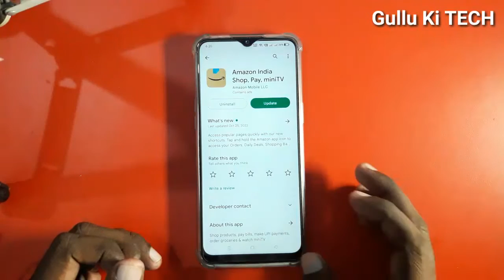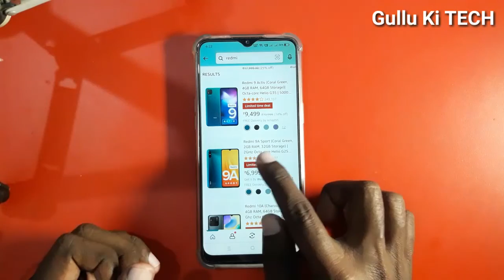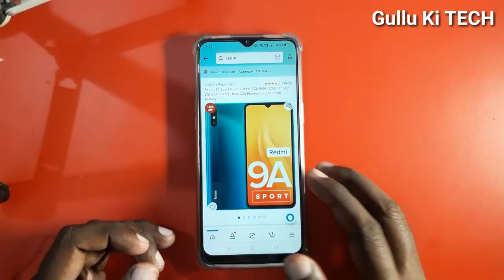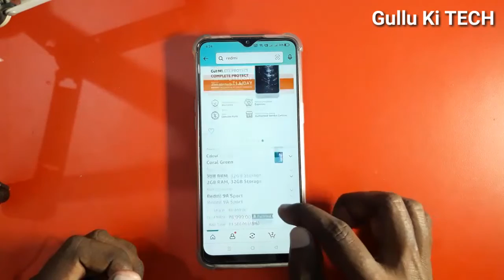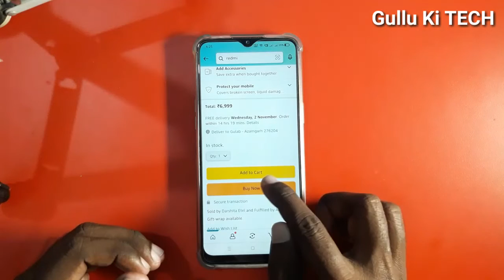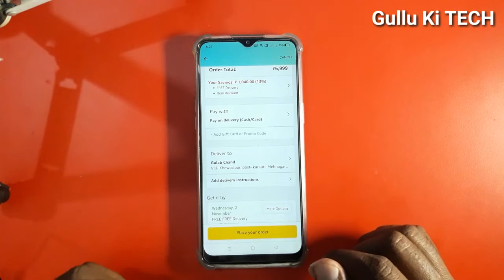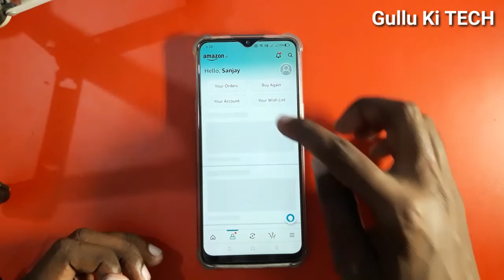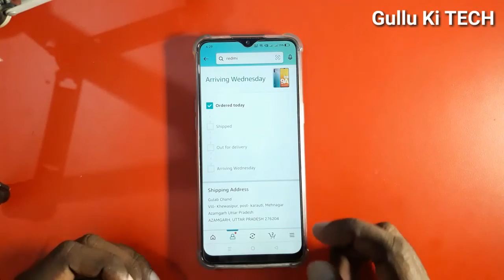Amazon Se Mobile Kaise Kharide 2023 || Amazon Se Mobile Order Kaise Kare 2023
दोस्तों अगर आपको हमारी वीडियो पसंद आती है तो इस वीडियो को लाइक करिए अपने दोस्तों के साथ ज्यादा से ज्यादा इस वीडियो को शेयर करिए चैनल पर नए हो तो चैनल को सब्सक्राइब कर लीजिए अगर आपके मन में कोई सवाल है तो आप हमें नीचे कमेंट करके पूछ सकते हैं

👉हेल्लो दोस्तों मेरा नाम Gulab है और आपका बहुत बहुत स्वागत है मेरे YOUTUBE चैनल Gullu Ki TECH में अगर हमारी विडियो अच्छी लगे तो COMMENT करके जरूर बताये और VIDEO को LIKE भी करे और SHARE भी दोस्तों मैं आपके लिए विडियो बड़ी मेहनत करके बनाता हूँ SUPPORT जरूर करे मेरे प्यारे दोस्तों. 🙏

Your Queries 👇

Amazon Se Mobile Kaise Kharide 2023
Amazon Se Mobile Order Kaise Kare 2023